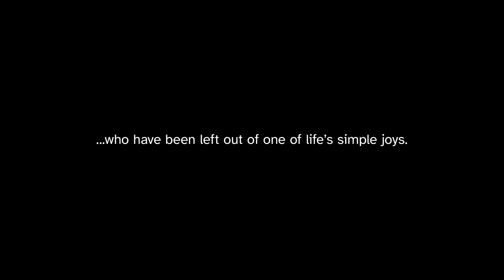Honda Scenic Audio AI-Based Application Helps Make the Joy of the Journey Accessible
Honda has developed an innovative web application utilizing AI technology to help expand the joy of the journey to the blind and visually impaired by creating and narrating nuanced real-time scenic audio descriptions of the world outside their car window.

Honda Scenic Audio, developed in partnership with the Perkins School for the Blind's Howe Innovation Center, is the first AI-powered accessibility app built to enhance journeys in cars and other modes of transportation for the visually impaired.